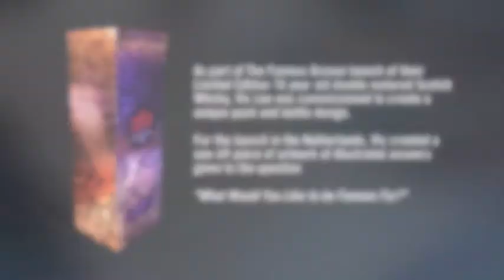Vic Lee and The Famous Grouse Netherlands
The Famous Grouse chaps commissioned me to create a limited edition pack and bottle for a very special 16 year old blended scotch whisky. For the launch of the pack, The Netherland Office asked me to create a bespoke piece of art with answers to teh question, "What would you like to be Famous for?"

The piece was completely drawn freehand and each answer was given its own characteristics. The piece was then flown over to Amsterdam for the launch and press day.